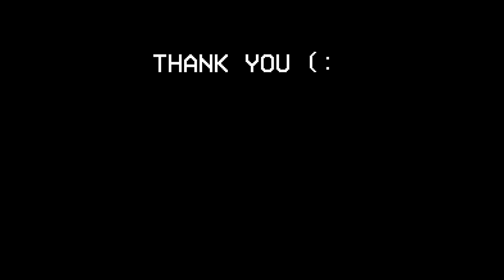The Final Flash of Existance -Fragik [SCP]- Zanick Remix Slowed+Reverbed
Im Back with this masterpiece,i hope you like it!
Slowed and reverbed version of "The Final Flash of Existance" Of Fragik remixed by Zanick.